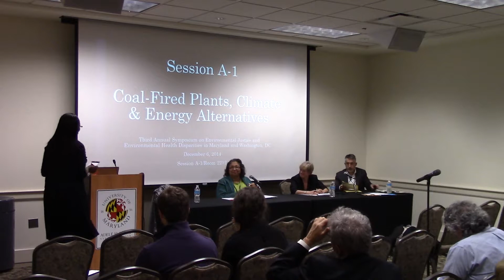Coal Fired Plants, Climate, and Energy Alternatives 2 of 3